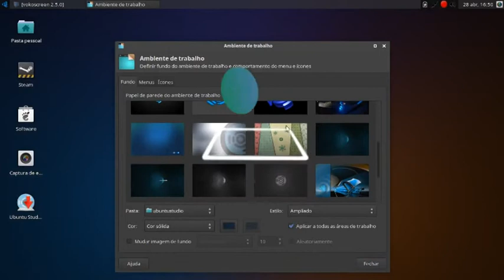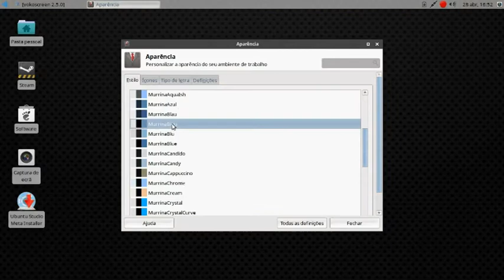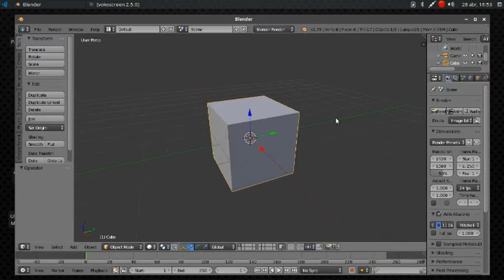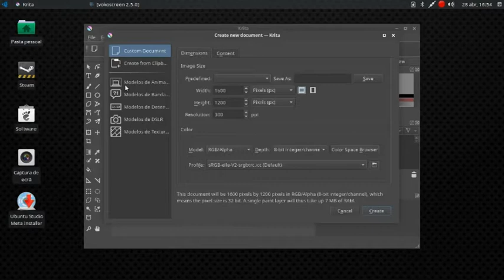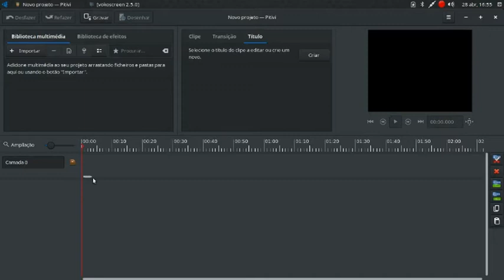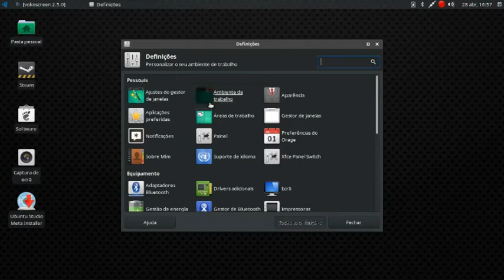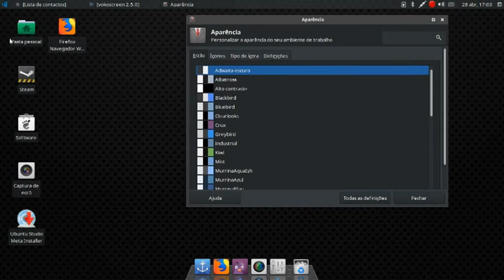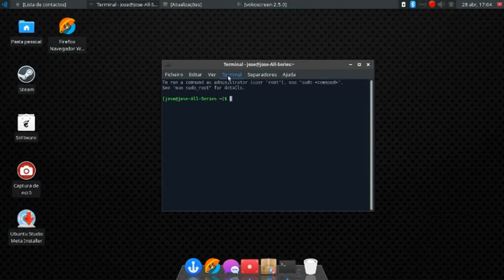Ubuntu Studio 18.04 um linux multimedia